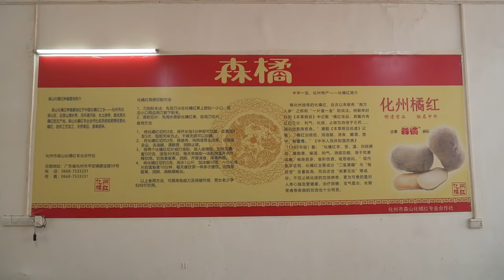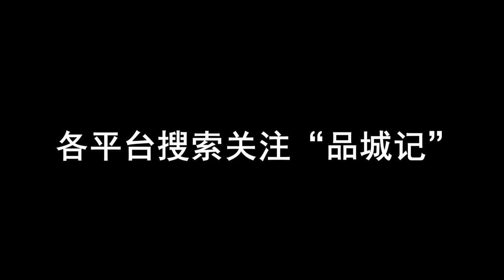歐洲杯激戰正酣，除了啤酒、花生，還有一樣東西，也是熬夜看球的標配！/化州橘红 【品城記】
歐洲杯激戰正酣，除了啤酒、花生，還有一樣東西，也是熬夜看球的標配！ /化州橘紅 【品城記】
經常熬夜的股東絕對需要！
現在，歐洲杯已經進入淘汰賽階段，西班牙5-3勝克羅地亞的比賽也是相當精彩！對於一名吃貨+球迷綜合體來說，4年一度的啤酒花生夜當然不能錯過，但菸酒、零食、熬夜，對身體來說，確實也是很大的負擔。那麼，如何做到看球和“養生”兩不誤呢​​？今天，我們就要推荐一個神器給你。它來自茂名地區，也是當地的地標產品，對於經常熬夜，又或者是菸酒不離身的股東來說，絕對是生活必需品之一！
吃遍广东
吃鸡！
品城記 探店 化州橘紅 歐洲杯 啤酒 "我們將確保影片內容不涉及任何動物虐待行為，所有食材的取得都符合道德和法律規定。"